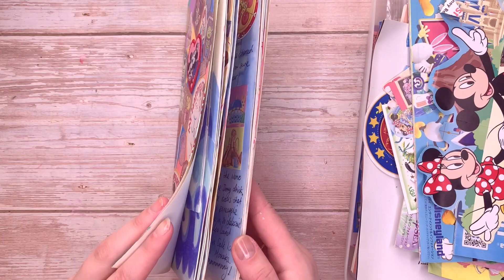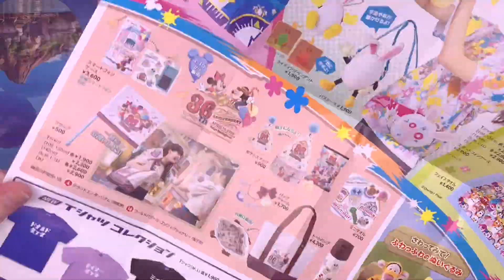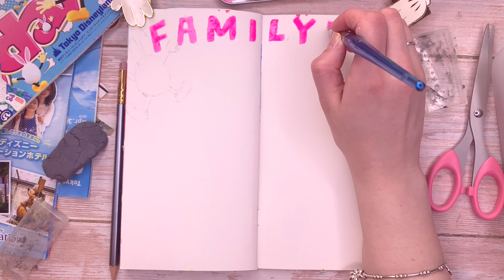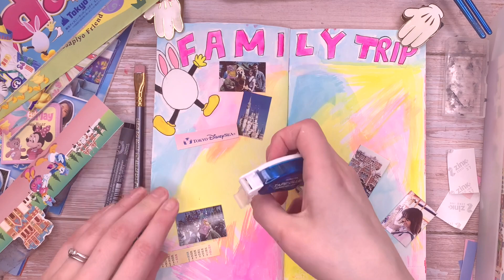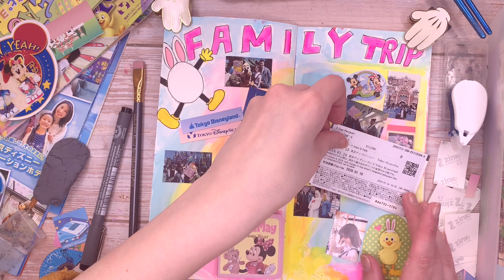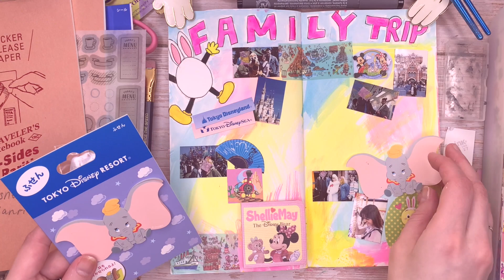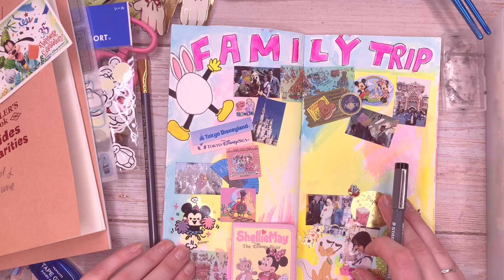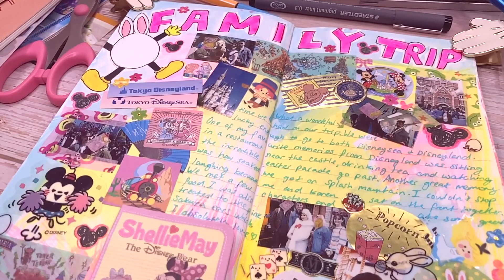Travellers Notebook and Tokyo Disney Resort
Today I'm revisiting a trip to Tokyo DisneySea and Tokyo DisneyLand that I went on in 2019. This was such a magical time. It was easter and cherry blossom season and as we're getting closer to spring I wanted to revisit these memories.

Much Love!
Jodi x